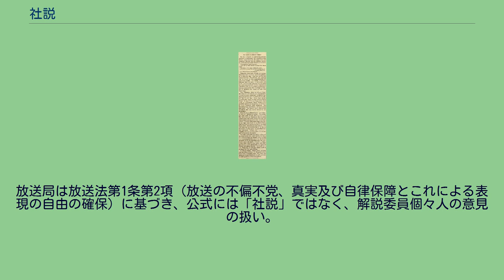社説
『サンタクロースっているんでしょうか?』 社説（しゃせつ）は、新聞などに掲載される論説記事の一つで、時事のさまざまな問題に対し社としての意見や主張が書かれる。
最新の時事・国際問題など、注目されるニュースの中から毎日1〜2項目ずつ取り上げて、その背景を解説すると同時に社の主張や考えを述べる。
社の論説委員会で、テーマ選択やどのような内容・主張とするかを議論し、論説委員が執筆する。
論説委員会やそれに類する組織のない社では、社長や編集幹部が執筆することが多い。
社説面を設ける媒体もあり、見開きの反対側の面に一般大衆から寄せられた異論・反論を特集したオプ・エド面を配置したり、媒体と直接関係のない外部筆者による評論記事を掲載したりすることもある。
一面での掲載は、スペインやイタリア、フランスなどのヨーロッパ各国で行われている。
英語圏の新聞では珍しく、特に重要なニュースが起きたときのみ実施される。
社説は社論の中核を成すものであり、通常は無署名で行われることが多い。
『ガーディアン』の論説記者トム・クラークは「無署名での掲載によって、読者が筆者ではなく記事内容自体を議論することを確実にする」と主張している。
一方で原寿雄は1994年の著書で、価値観が多様化する時代に「社会的な政策のうえでいつも論説委員が一枚岩のように足並みを揃えるのは不自然であり、かえって危険」として社説廃止論を唱えた。
全国紙やブロック紙では、おおむね毎日の朝刊に異なるテーマで2本掲載し、重大ニュースがある場合などは1本の大型社説とすることもある。
これらの新聞社は多数の論説委員を擁しており、論説会議を経て担当の論説委員が社説を執筆する。
県紙では社説欄のない社、原則1本掲載の社、2本掲載の社と掲載の形はさまざまである。
県外や海外の話題に関しては、共同通信社が配信する社説の雛形「論説資料」をそのまま、あるいは一部改変して掲載する社もある。
それだけに、地方紙が通信社から配信される社説を転用することへの批判も少なくない。
一方で共同通信の論説資料に依存した社説編集を行っている社は部分的で、地方紙の全体的な傾向とはいえないとする研究もある。
通信社はニュースの速報を、新聞社はそのニュースを受けて解説・論説を、という役割分担が必要との議論も古くからある。
新聞によっては、社説に独自の名称を用いている場合もある。
掲載面は2～5面あたりのページ数の若い面や、朝日新聞のようにオピニオン面であることが多い。
中には社説を掲載していない新聞もある。
一法人の新聞社が発行する、一定の地域で題字が異なる新聞においても、同一内容の社説が掲載されている。
明治時代は、読者が事実報道よりも主張を求めて新聞を選ぶ傾向があり、知識階級を中心読者層とした大新聞で社長が主筆を兼ねて社論を展開する例が多かった。
福地源一郎（東京日日新聞）、福沢諭吉（時事新報）、黒岩涙香（万朝報）、徳富蘇峰（国民新聞）、成島柳北（朝野新聞）、陸羯南（日本新聞）などがそうした言論人である。
放送局は放送法第1条第2項（放送の不偏不党、真実及び自律保障とこれによる表現の自由の確保）に基づき、公式には「社説」ではなく、解説委員個々人の意見の扱い。